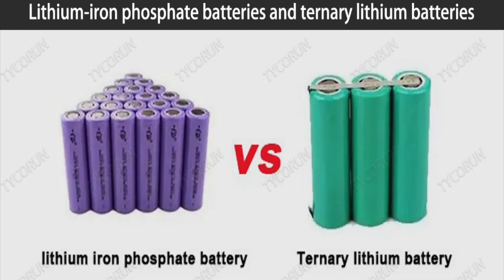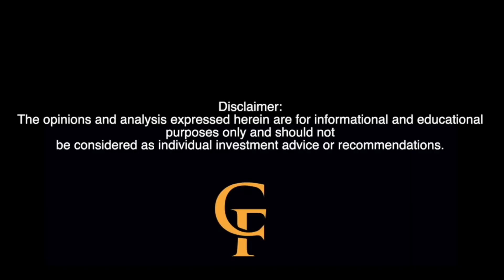NIO vs Cold Weather Tesla Model Y Absolutely Crushing It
🔥 Tesla's Heat vs The Cold: A Tale of Two EV Markets 🔥
In this episode of Courtside Financial, your host Obi dives into the latest EV market updates that are shaking the industry! 🚗⚡ Discover how Tesla's facelifted Model Y smashed records in China with over 70,000 orders in just five days, and learn about the challenges EVs face in extreme cold weather conditions.

We also spotlight NIO's groundbreaking achievement in cold-weather performance with their 150 kWh battery pack, setting the standard for long-range capabilities. Whether you're an investor, EV enthusiast, or simply curious about the future of electric vehicles, this episode has something for everyone.

📊 Key Topics in This Episode:

Tesla's jaw-dropping Model Y order numbers in China 🚀
How extreme cold impacts EV range and battery performance ❄️
NIO's innovative technology tackling cold-weather challenges 🔋
Insights into the future of the EV industry in 2025

🎙️ About Courtside Financial:
Courtside Financial is your go-to podcast for news, trends, and analysis in the world of electric vehicles and investing. Hosted by Obi, we aim to keep you informed and one step ahead in this rapidly evolving industry.